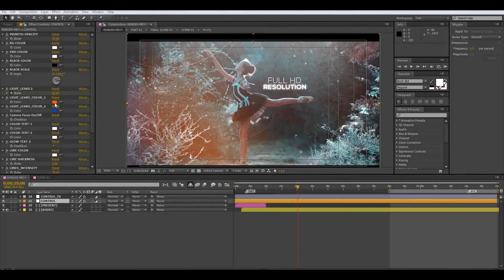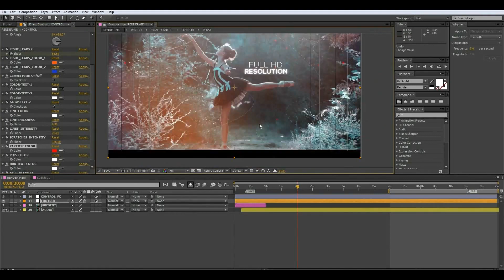Slideshow Parallax - Videohive – IAET 02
• Modular construction
• No plugins required
• 100% After Effects project
• Fully customizable
• Modern Design
• Cinematic Titles
• Font link included